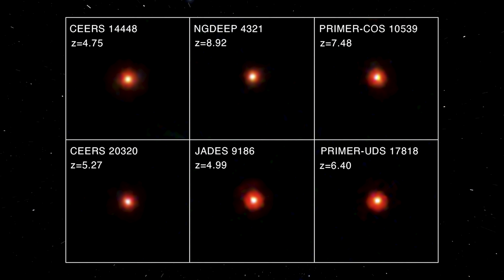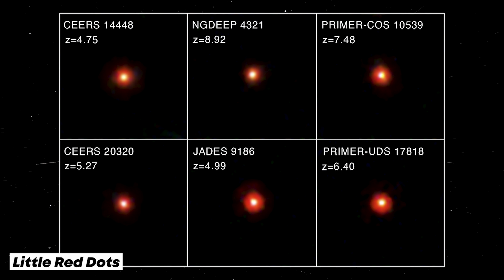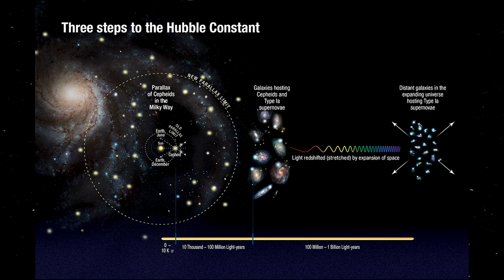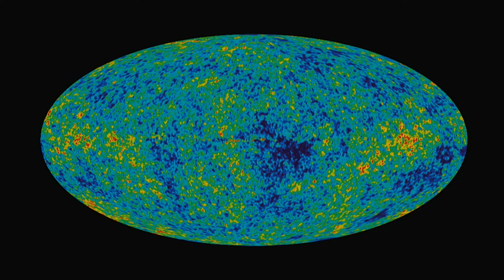James Webb Just Looked Farther Than the Big Bang Allowed — But What It Found SHOCKED Nobel Laureates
The James Webb Telescope discovery has pushed our understanding of the universe to the breaking point. By looking deeper into space—and further back in time—than ever before, Webb has revealed massive, fully formed galaxies that exist far earlier than the Big Bang model allows.

Some of these objects appear just 100 to 200 million years after the birth of the universe, during a period known as the Cosmic Dark Ages—a time when nothing should have been shining at all. Yet Webb is detecting powerful sources of light that defy every known cosmological timeline.

These findings have stunned astronomers and even forced Nobel Prize–winning physicists to reconsider the foundations of modern cosmology. Are these primordial black holes? Black hole stars? Evidence that dark energy behaves differently than we thought? Or signs that the universe itself may have a hidden rotation?

Even more unsettling, some scientists are now seriously exploring the idea that our universe may exist inside a black hole—born not from a singular beginning, but from the collapse of matter in a larger, unseen reality.

This documentary explores the most controversial James Webb Telescope discovery so far—and why it may signal the end of the Big Bang as we know it.